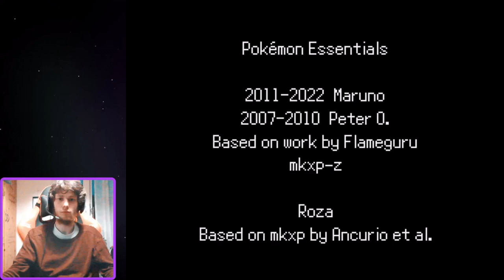Pokémon Shattered Dimension Playthrough Part 3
So lets finally get out on the Alternate Dimension and lets enter the Forest battling more trainers today and here are the links if you like to try out this fangame